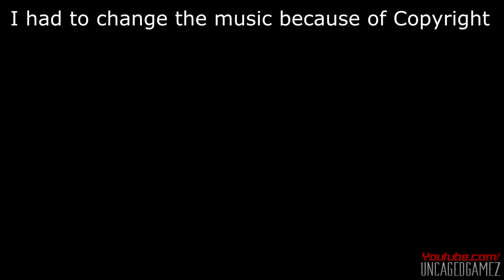Batman Arkham Knight Let's Play Part 1 - It's Going To Be A Long Night!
Batman Arkham Knight Let's Play Part 1 - It's Going To Be A Long Night! (Xbox One)

Guys I am excited to bring you this NEW let's play of Batman Arkham Knight! Please help be out by liking the video and commenting down below, so it motivates me to keep on making these videos. We have all been waiting for this game for a very long time, and now it's finally here! I know I am excited to play and beat this game, and I hope you guys are excited to watch me play it! Anyways I hope you enjoy the let's play :)